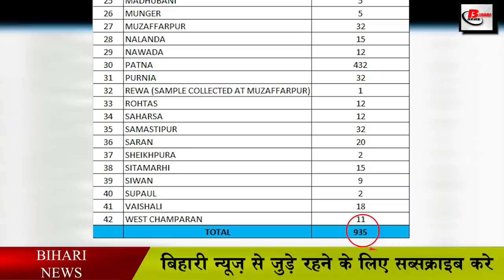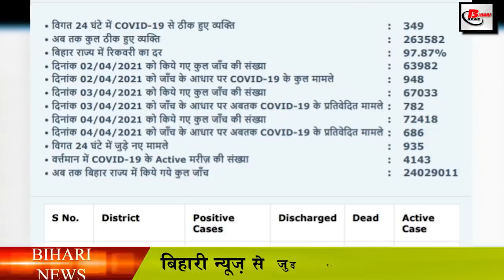बिहार कोरोना अपडेट.Bihar corona update